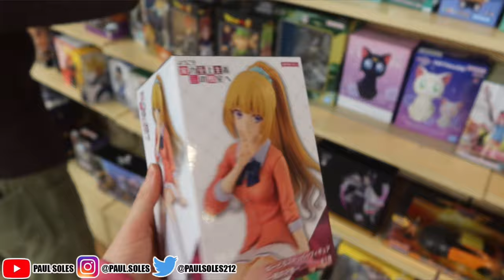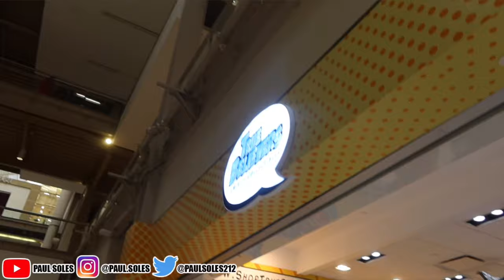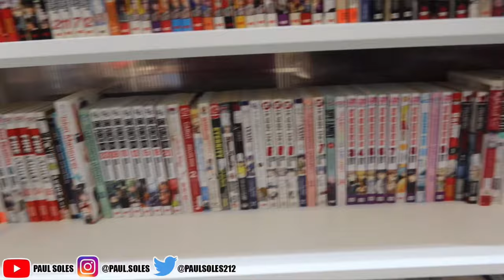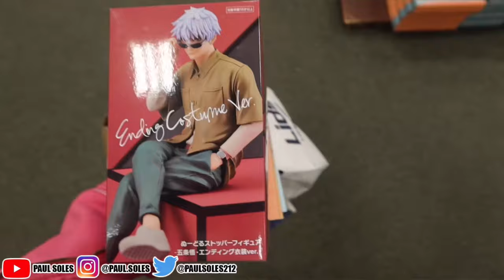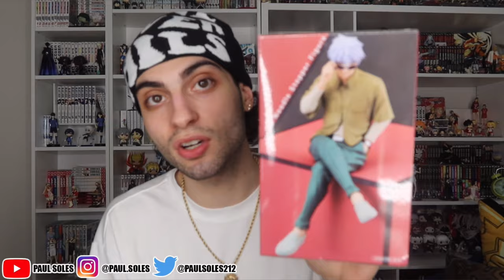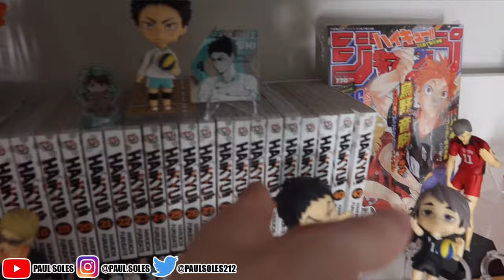mall vlog: 50% off manga, anime figures, shopping haul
In this video we have a mall vlog where we will be shopping for manga and anime figures!